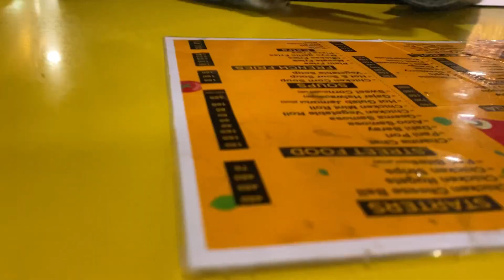Moye moye secne happened at food court|| meet up 🥹😂||vlog 8th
In this video meet my bestiee after long we have gossips  and too kich fun there